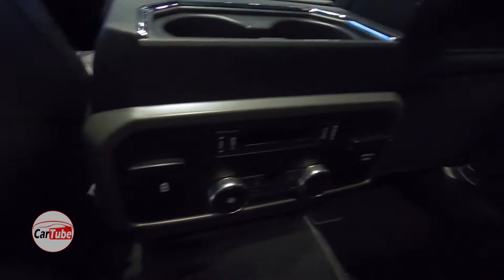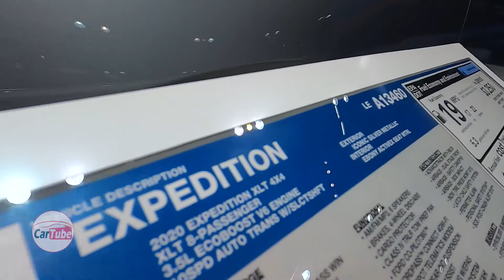2020 Ford Expedition XLT - 2020 Auto Show